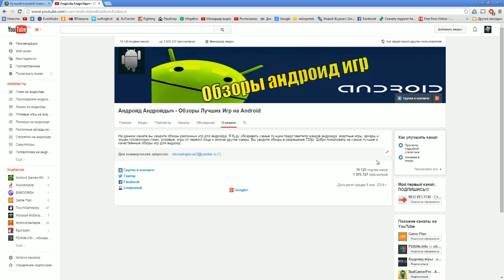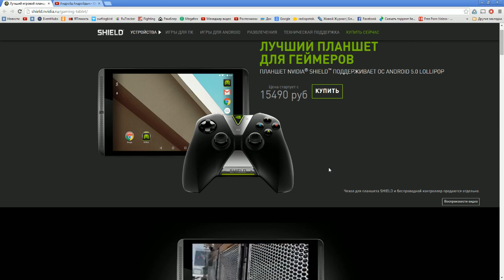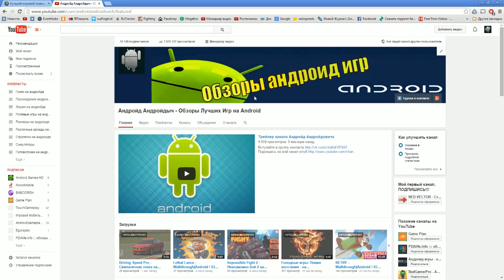10 000 тыс подписчиков !!!!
Tegs:
приложений для андроид!
Game,
Андроид,
android,
приложения для андроид,
андроид телефоны,